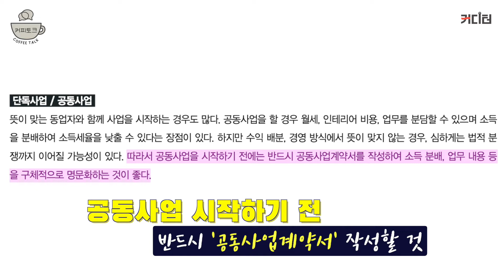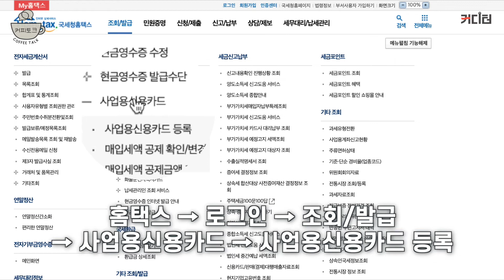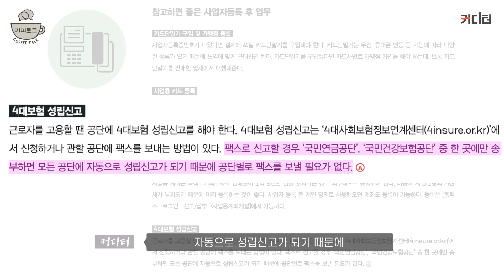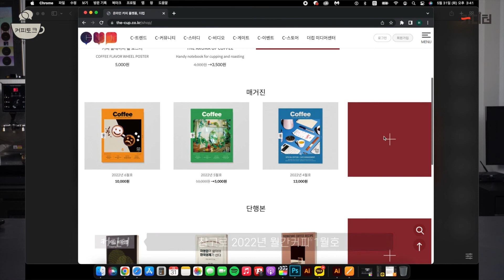[커피토크] 21년 된 커피 전문 미디어가 알려주는 카페 창업 전 꼭! 알아둬야 할 행정절차 2부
커피 관련 다양한 주제를 이야기하는 '커피토크'는 지난 영상에 이어 카페창업자가 꼭! 알아야 할 행정 절차 2부입니다.

대한민국 최초이자 대표 커피 잡지 '월간커피' 2022년 1월호 '카페 창업 스페셜 에디션'에 게재된 글을 기반으로 영상을 제작했습니다.

1부에서 창업을 계획하는 분들이 알아두시면 좋은 행정 절차를 소개해 드렸으며, 2부에서는 행정 절차와 그 외에 알아두면 좋은 내용을 알려드립니다.

영상이 마음에 드셨다면 '구독'과 '좋아요' 부탁드립니다 😊